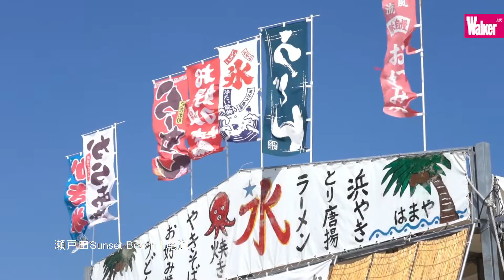廣島 嚴島神社 原爆紀念館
廣島市，是每位喜歡日本的人，都不想錯過的城市之一。
這裏有美好的海港、魚鮮生蠔、美食美景；坐船到宮島，可以看到神社、鳥居、鹿使者……更佩服她縱有戰火留下傷疤，也不減城市的美麗。